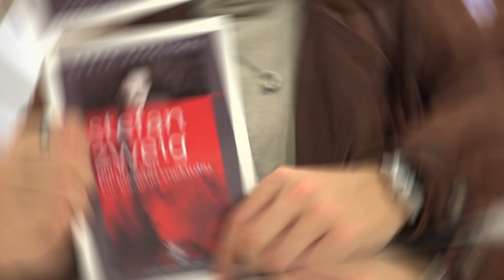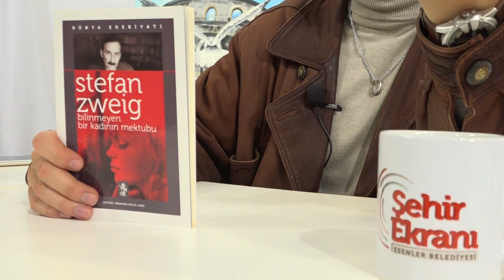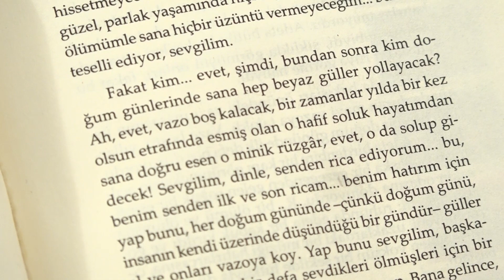Stefan Zweig - Bilinmeyen Bir Kadının Mektubu kitabını "Okudun mu?" | Şehir Ekranı Tv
"Okudun mu?" da ne yapacağız?
Her hafta seçtiğimiz bir kitabı sizler için inceleyeceğiz.